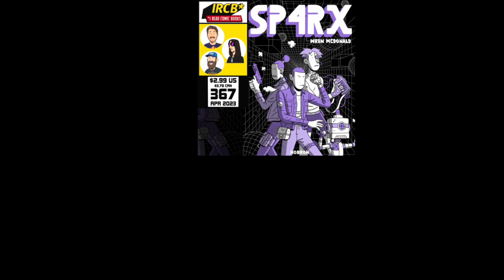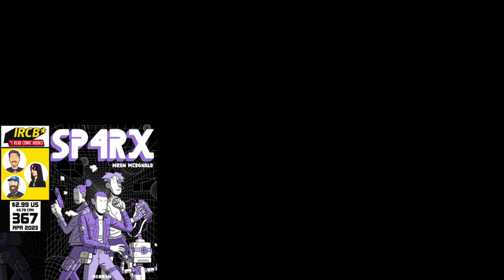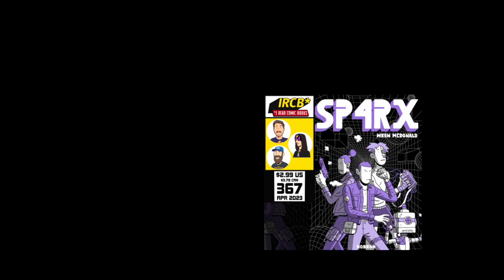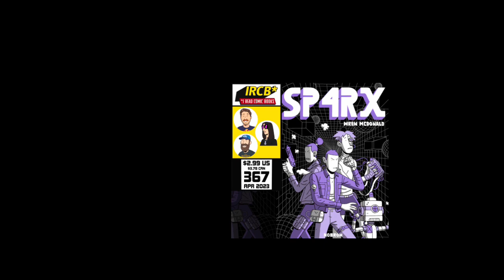I Read Comic Books Episode 368 | Giant Robots: The Easiest Sale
Mike, Danny, and Paul are joined by comic creator, illustrator, and logo designer Kevin Maher to talk comics and Kevin's comic Toxic Man!

**Timestamps:**

* 00:00:00 - Start / Last Week in Comics
* 00:01:13 - Introducing Kevin Maher!
* 00:02:19 - The Unstoppable Doom Patrol #1
* 00:08:21 - Star Wars: Hidden Empire #1-5
* 00:11:14 - He-Man and the Masters of the Multiverse
* 00:13:59 - Ducks: Two Years in the Oil Sands
* 00:18:17 - Clobberin' Time #1
* 00:22:35 - Planet of the Apes #1
* 00:26:28 - Disney Villains: Scar #1
* 00:29:49 - G.I. Joe Real American Hero #298
* 00:34:27 - Indigo Children #1
* 00:40:00 - Top of Our Pile
* 00:40:15 - TMNT/Usagi Yojimbo WhereWhen #1
* 00:42:17 - The Big Guy and Rusty the Boy Robot
* 00:45:12 - Teenage Mutant Ninja Turtles: The Last Ronin
* 00:48:00 - Discord Picks
* 00:48:21 - Fall Guy for Murder and Other Stories
* 00:53:21 - An Interview with Kevin Maher
* 01:13:37 - Wrap/Credits

Producer: Mike Rapin
Prooflistener: Nick White
Editor: Zander Riggs